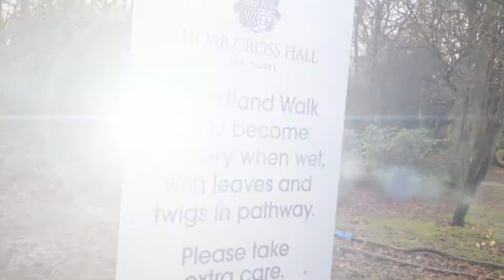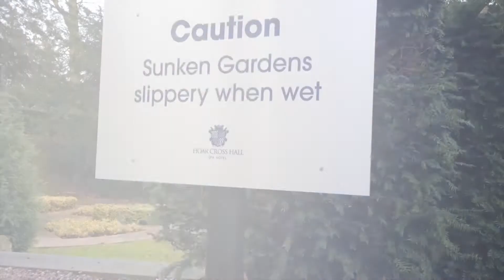External Signage Installation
Yesterday we went to Hoar Cross Hall Spa Hotel to install some external signage and we thought we would share with you how we did it.